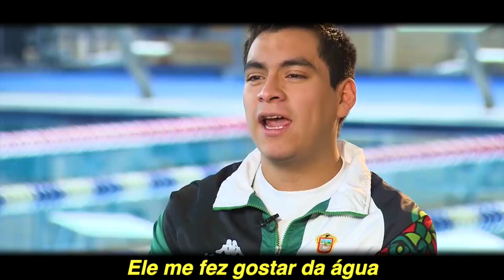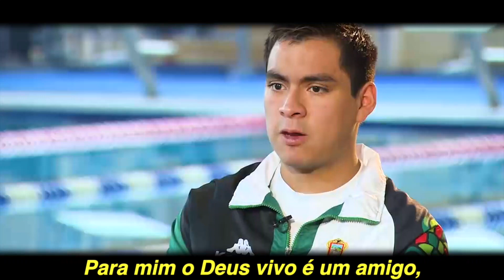Superação através da fé